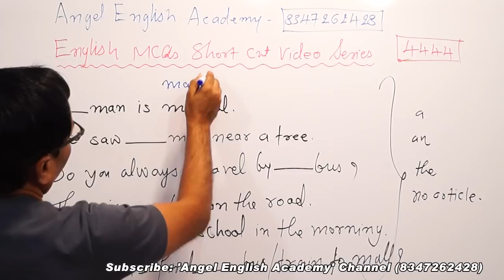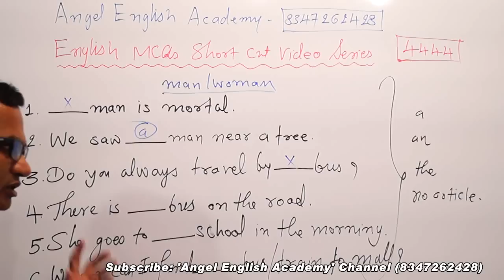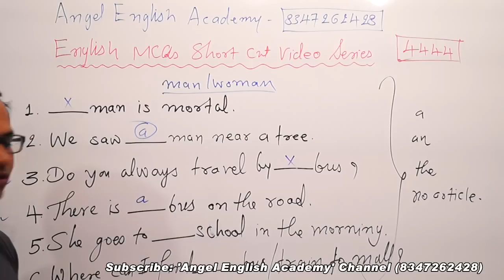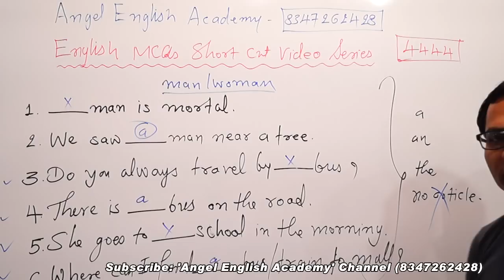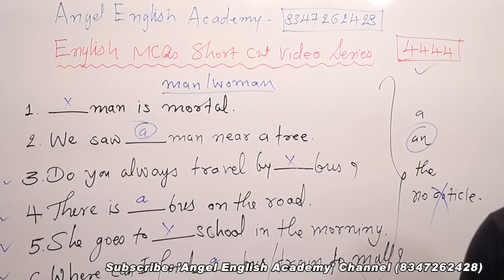English MCQs Short Trick-62 'Article No article-2' | Angel English Academy | Kishan Sir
English MCQs Short Trick-62 'Article No article-2'